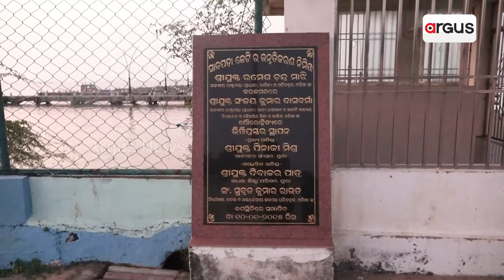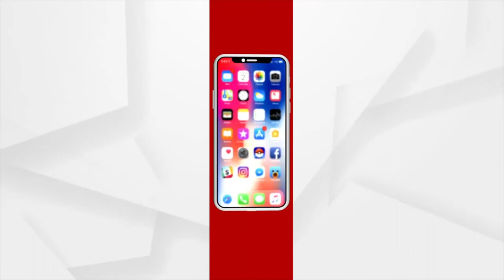Lilambu Chilika With The Onset Of Winter